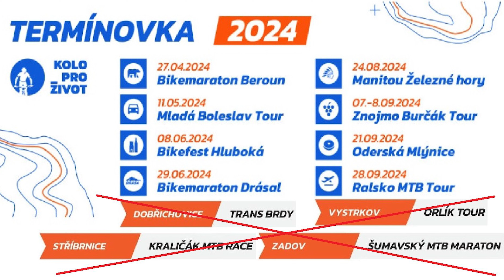Jaké budou závody Kolo pro život v roce 2024?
KPŽ zveřejnilo rozpis závodů na rok 2024, čtyři závody byly zrušeny. Které to jsou se dozvíte ve videu.